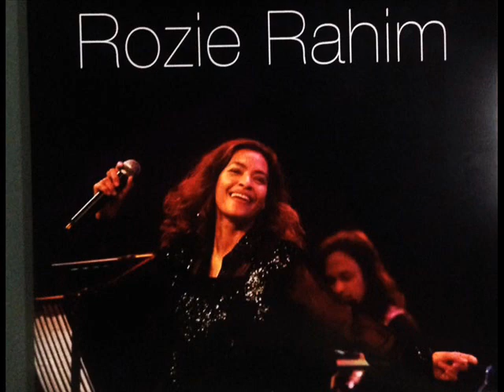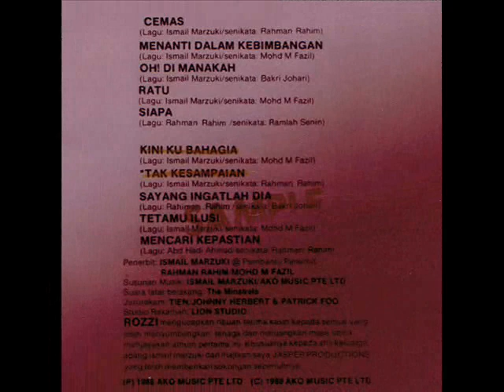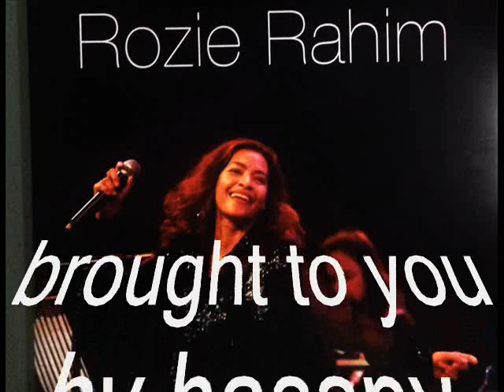rozie @ rozzi rahim _ oh dimanakah (1988)